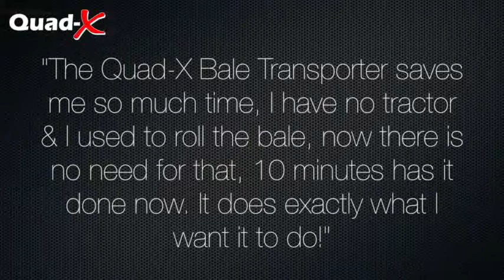Quad X Bale Trailer Reboot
Designed to load, move and unload bales easily. This specialist trailer is ideal for transporting silage, hay, haylage and straw bales. With Flotation tyres it is handy for bringing bales in from the field and moving them, even in wet ground conditions. The clamping arms are designed to minimise wrap damage during transportation.